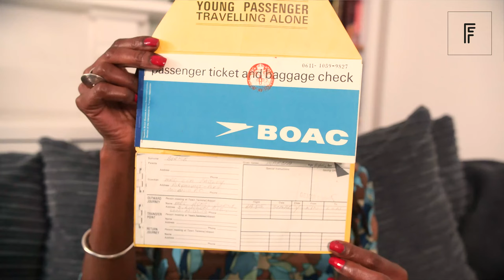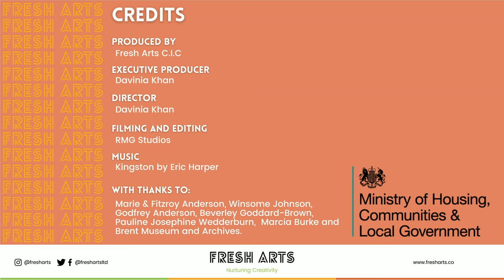Children of the Windrush Generation- Interview #3- Marcia Burke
Marcia Burke was born in 1959 in Saint Thomas, Jamaica and grew up in
Port Antonio where cruise ships docked, and water sports were available. She lived in a house on stilts with a veranda and outdoor kitchen with her grandparents and had no memory of her parents growing up. Marcia came to England, like many children of the Windrush generation, on a young passenger travelling alone ticket. She found it difficult to adjust to life in a
new country with parents she didn’t really know.

Questions for discussion:
1. What expectations did Marcia have of England?
2. Why did Marcia feel betrayed by her grandmother?
3. Why do you think Marcia’s parents encouraged her to speak with an English accent?
4. Why do you think it was difficult for Marcia to go back and visit
Jamaica?

Fresh Arts C.I.C produced an arts education project called Children of the Windrush Generation funded by The Windrush Day Fund. The project was the brainchild of our founder Davinia Khan whose father arrived from Jamaica aged 7 as a child of the Windrush Generation in 1964.

During this project, we recorded the seldom heard testimonials of 7 people who arrived in the UK as children. Most of our participants were based in Brent. We heard about their memories, experiences arriving in a new and strange land, time at school and teenage to adult years.

We then created and delivered drama and arts workshops in schools around London based on the oral histories we had recorded.

The stories were so rich and engaging that we would like to share them with the wider community. With each testimonial there are discussion questions to use if you are watching with young people.

We would love to hear your stories of migration or growing up in the 1950s and 1960s. Please share with us whether you have experienced anything similar or can identify with any of the experiences shared in these testimonials.